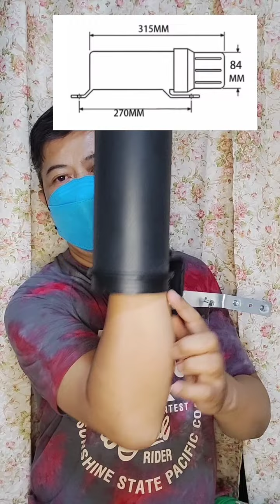TOOL TUBE / TOOL BOX EXTENSION INSTALLATION🏍️ | Landrey Motovlogs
Tool Tube is the ultimate, rugged and versatile solution for transporting and storing tools and much more.

It can be used as tool box extension. Material is made by High-Quality Durable ABS Plastic and fits on any Motorcycle.

It's capacity can store a size of 1L Bottle.

Magkano ang Pagkabili/How Much?

For one piece range from ₱450-₱500

NEW 46 LITERS TOP BOX!! ATING SILIPIN🔥
- Landrey Moto Vlogs